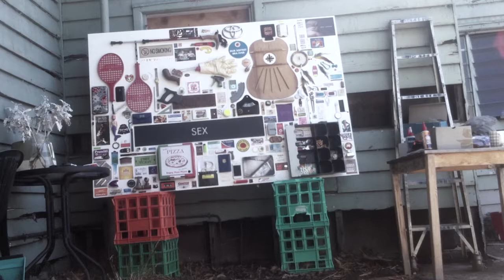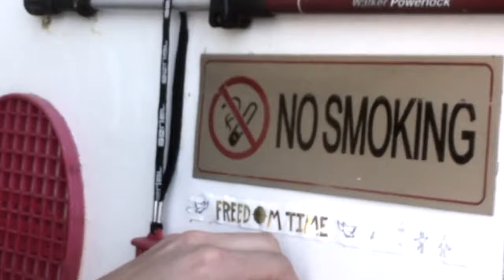Bollard - By The Long Scan of the Street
The first song off the ep, BEWARE THE ATTO FOX, released 2019.
Copyright Bollard and Rock Hand Records